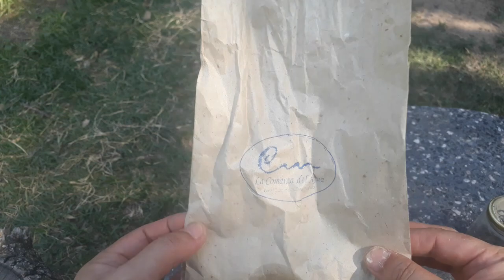✔ Que HACER en ENERO y Principio de FEBRERO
Hemisferio sur

acelga
lechuga
achicoria
repollo
Bruselas
chauchas
porotos
romanesco
kale
brocoli

y en Hemisferoo NORTE es lo que se puede sembrar en el.mes de JULIO

Silvina Nebozuk